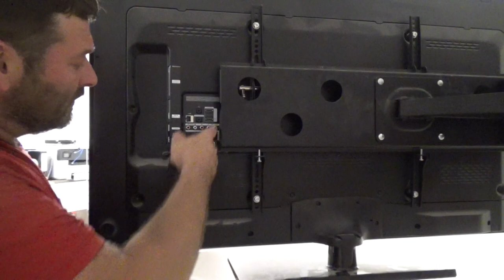TV Wandhalter Montage kinderleicht mit nützlichen Tipps und Tricks.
In diesem Video geht es um die TV Wandhalter. Wie man sie dimensioniert und was zu beachten ist.
Wünsche Euch Viel Spaß, nicht vergessen ein Abo wäre Super.